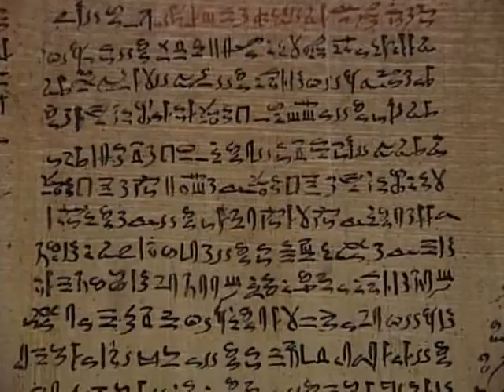Discovery Channel The lost mummy of Imhotep_to_AVI_clip16.avi